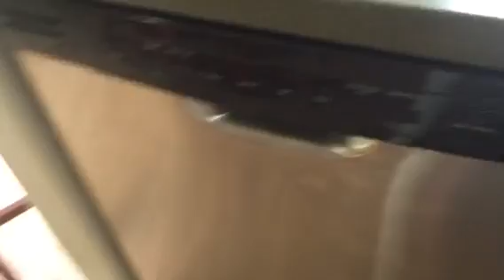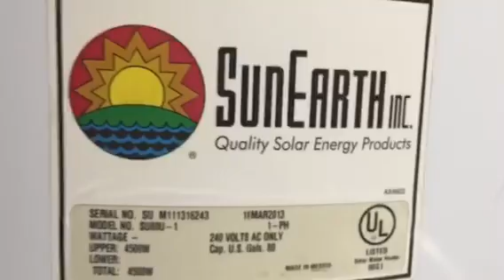PUALANI ESTATES - HOME FOR SALE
BUYERS REPRESENTATIVE FOR THIS PROPERTY: Claire K. Bajo RS57707 SRES CNE | | | Island Home Realty, Inc RB19983 | Seller represented by Clark Realty Corp.